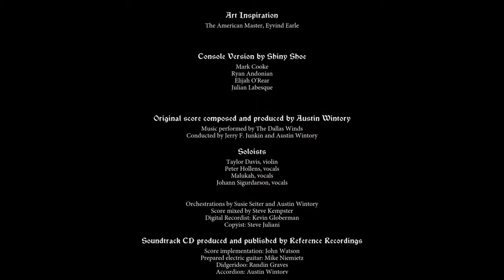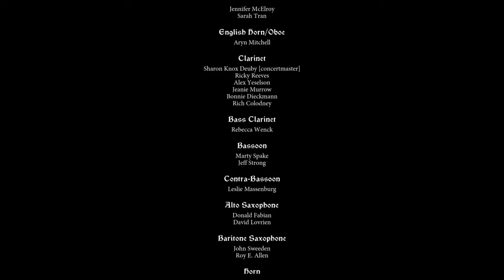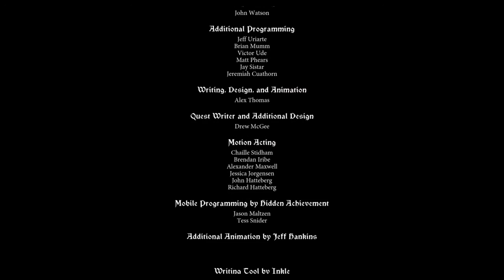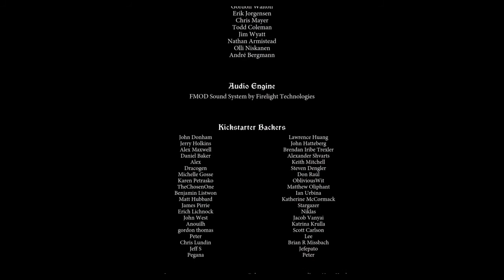Alette's Sacrifice | The Banner Saga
SHAREfactory™